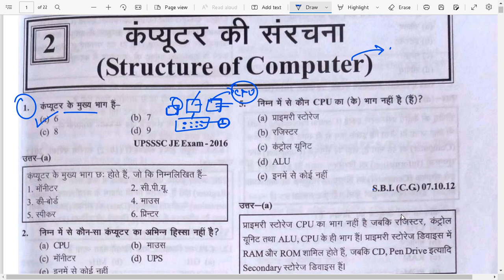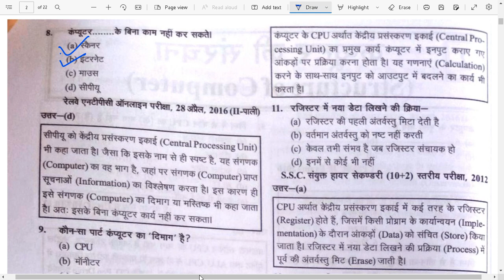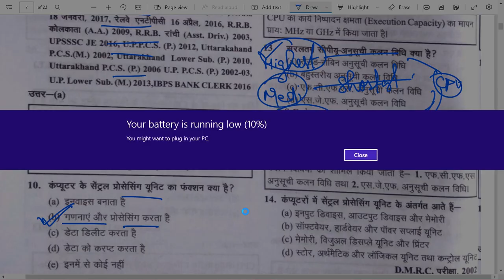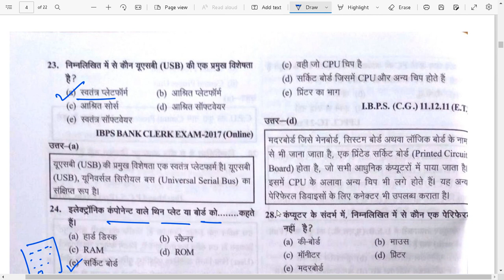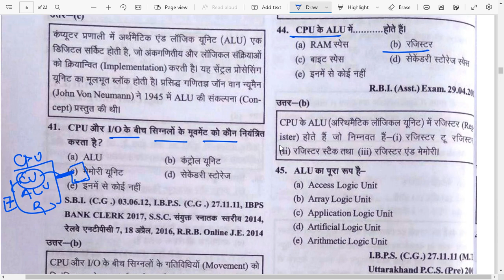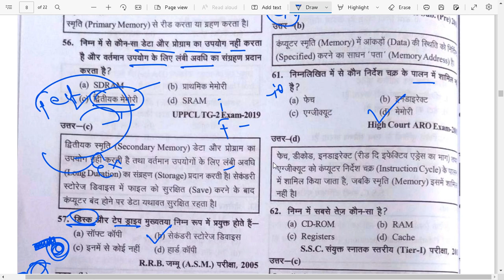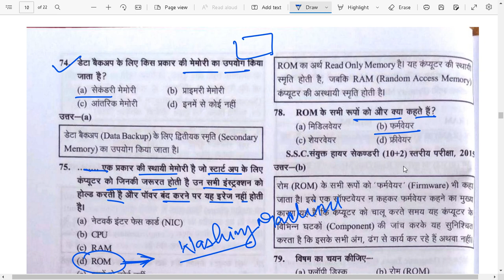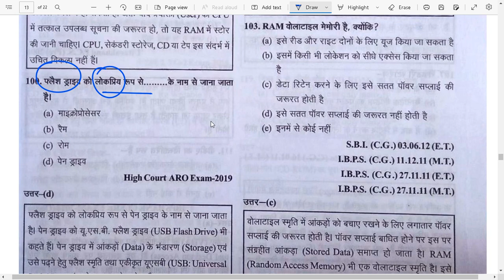JSSC CGL COMPUTER || COMPUTER FOR ALL EXAMS || COMPUTER MCQ DAY-2|| BEST CONCEPT#Pariksha_halt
JSSC CGL COMPUTER || COMPUTER FOR ALL EXAMS || COMPUTER MCQ DAY-2|| BEST CONCEPT#pariksha_halt247
JSSC CGL COMPUTER || COMPUTER FOR ALL EXAMS || COMPUTER MCQ DAY-1|| BEST CONCEPT#pariksha_halt247

JSSC CGL COMPUTER || COMPUTER FOR ALL EXAMS || COMPUTER NUMBER SYSTEM-1|| BEST CONCEPT#pariksha_halt247

JSSC CGL Study Plan and Preparation Guide 2022

SSC CGL Exams 2022 - Prepare for SSC CGL 2021-22

Computer knowledge syllabus||Jssc cgl

computer (computer software part-2) for jssc cgl exam - YouTube

Basics of Computer || SET-05 || For JSSC CGL Examination

YOUR QUESTIONS
How can I learn Jssc?

COMPUTER MCQ

Which language is best for Jssc CGL?

What is the syllabus of Jssc CGL?

computer for ntpc by preeti mam

computer mcqs in english

computer mcqs for jssc cgl

computer for ntpc bt preeti

mam
computer for jssc cgl

computer for jssc je

computer for hssc

computer for ssc chsl

computer for ssc chsl 2022

computer for ssc mts

computer class

computer architecture

computer software for competitive exams

computer software mcq for competitive exams

computer hardware and software for competitive exams

computer generation

computer software

computer anudeshak paper

JSSC CGL Study Material PDF

JSSC CGL Syllabus 2019 PDF Download

JSSC CGL Syllabus 2021 PDF Download

JSSC CGL Syllabus PDF Download

Jharkhand Sachivalaya Syllabus PDF

JSSC CGL Previous Year Question Paper PDF Download